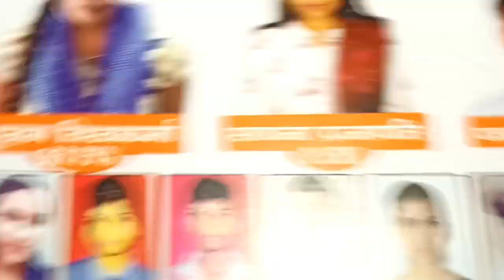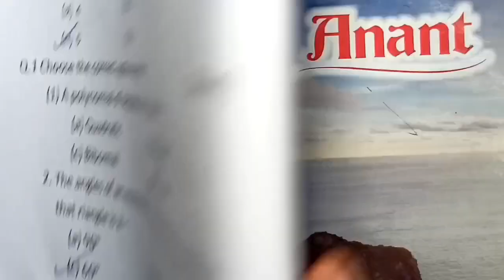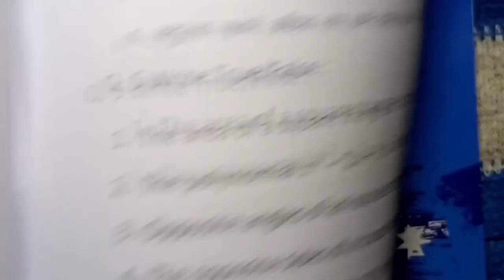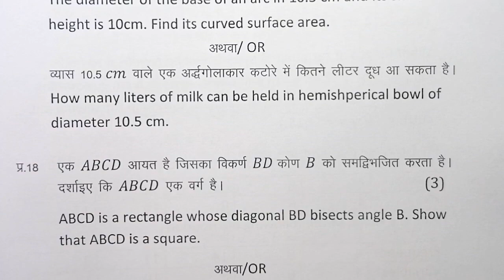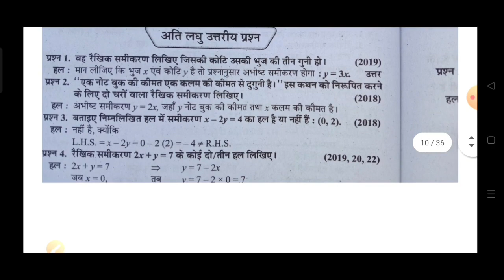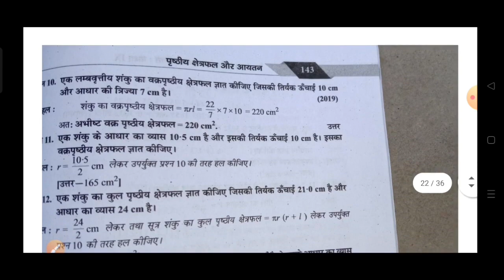class 9th maths paper 2023 / 6 april ka ganit ka paper / 9th maths paper / 6 अप्रैल का गणित का पेपर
class 9th maths varshik paper class 9th / गणित का  पेपर / class 9th maths annual exam paper 2023 full solution mp board / ganit ka paper
class 9th maths annual exam paper 2023 / mp board annual exam 2023 class 9th paper maths

class 9th maths varshik paper real 2023 set A mp board full Solution  कक्षा दसवीं गणित का वार्षिक पेपर  2023 सेट A एमपी बोर्ड class 9th maths सेट A que 6 से 9 तक फूल सॉल्यूशन

6 अप्रैल का गणित पेपर कक्षा 10वी का पेपर एमपी बोर्ड
6 अप्रैल का रियल पेपर गणित का
6 अप्रैल ka ganit ka paper MP board
kaksha 10 ka ganit ka 6 april ka real paper

aaj ka ganit ka paper kaksha navi
aaj ka ganit ka paper class 9th

class 9 ganit annual exam paper 2023  most important question

आज मैने वार्षिक परीक्षा 2022 23 से कक्षा 9वी विषय गणित का वार्षिक पेपर को समझाया है या फिर varshik paper class 9th maths या varshik paper kaksha navin या फिर class 9th varshik paper 2023 maths इसके अलावा varshik paper 2023 9th ka या mp board varshik pariksha या फिर kaksha navi vishay maths varshik pariksha का पेपर बताया है आशा है की वार्षिक परीक्षा कक्षा 9वी गणित का पेपर पसंद आ गया होगा

(4) kaksha navin ka maths varshik pariksha

(6) kaksha navin vishay maths varshik pariksha 2023

board